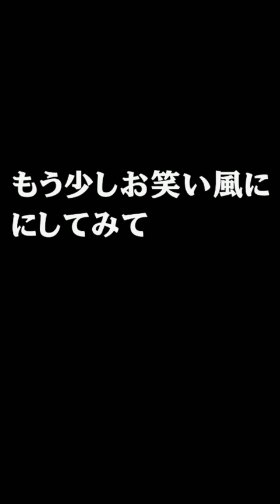【悲報】AIにカズレーザーの画像を生成してもらったら。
Leonardo.Aiという画像生成AIに、カズレーザーの似顔絵を描いてもらいました。
We asked an image-generating AI called Leonardo.Ai to draw a portrait of Kazu Laser.